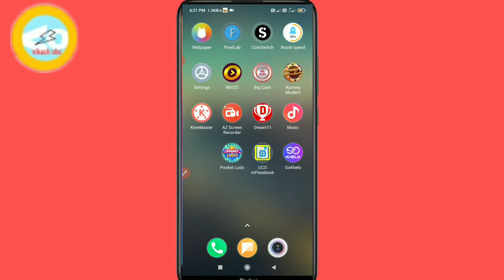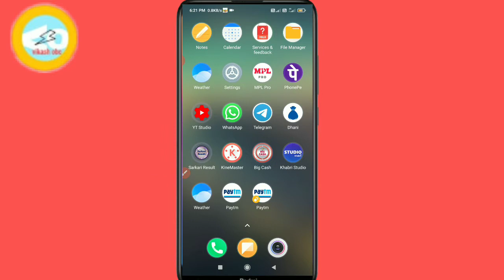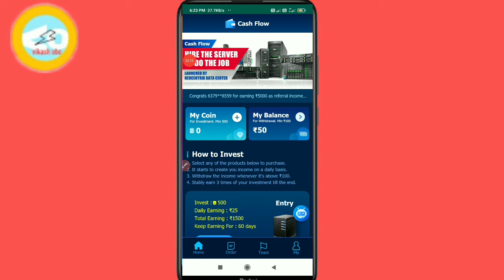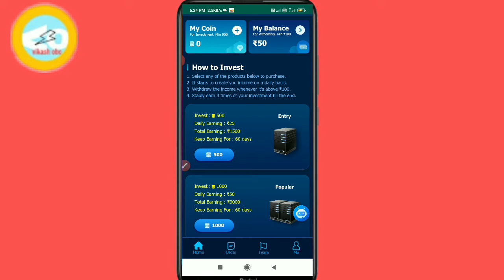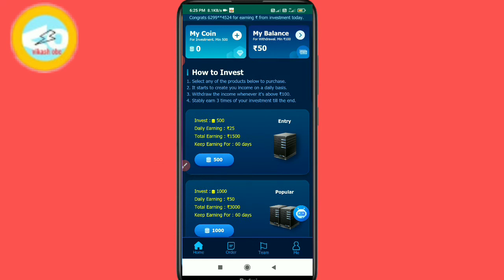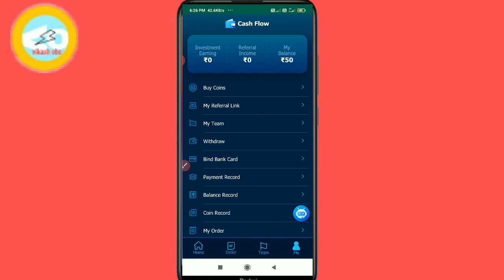Cash flow new Earning App today !! cash flow app se Paisa kaise kamaye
CASH flow new Earning App today

CASH flow new Earning application 2121

CASH flow app se Paisa kaise kamaye

cash flow new Earning website

CASH flow new Earning website 2121